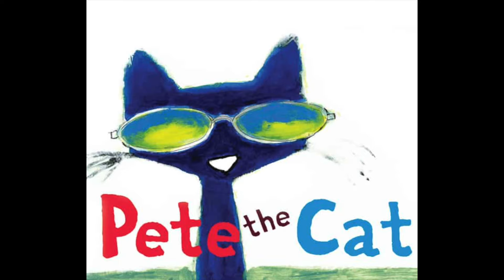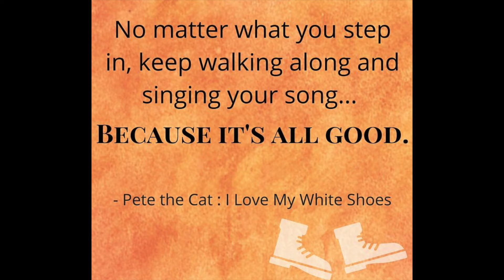Read Aloud - Pete the Cat: I Love My White Shoes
Henry adds a creative twist for this Read Aloud video!  Enjoy him read from "Pete the Cat: I Love My White Shoes", written by Eric Litwin and illustrated by James Dean

This Read Aloud video was created in support of the San Mateo-Foster City Education Foundation Readathon